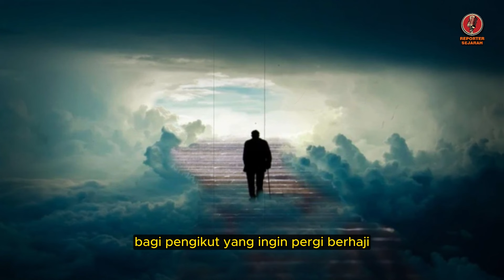AWAS JANGAN SAMPAI TERJERUMUS❗❗ AGAMA BARU MIRIP ISLAM SUDAH MULAI MASUK KE INDONESIA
3 aliran sesat,
agama baru,
kd indonesia,
agama baru masuk indonesia,
agama baru google,
nu jakarta,
indonesia sekuler,
5 agama,
5 agama di indonesia,
60 agama baru di indonesia,
7 agama di indonesia,
7 agama mirip islam,
7 agama yg mirip islam,